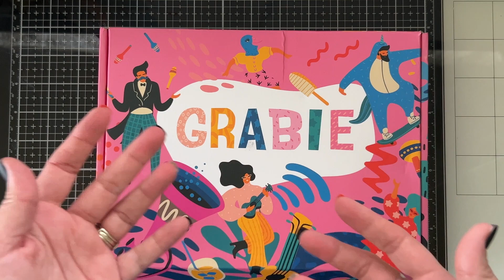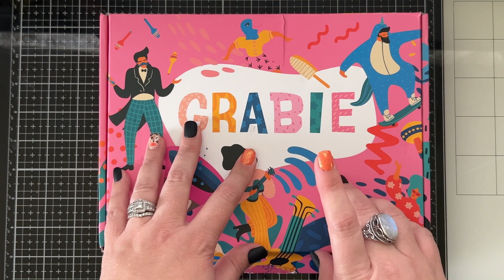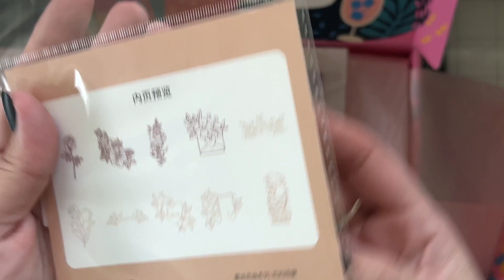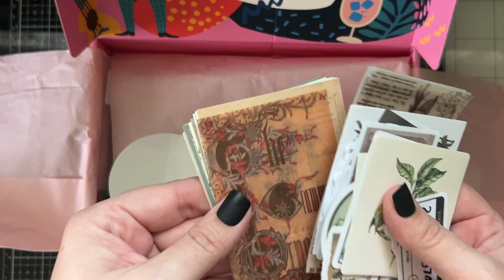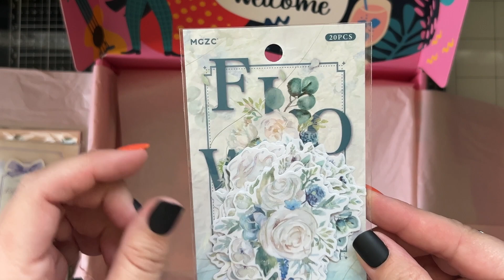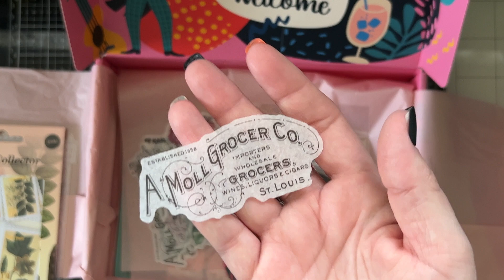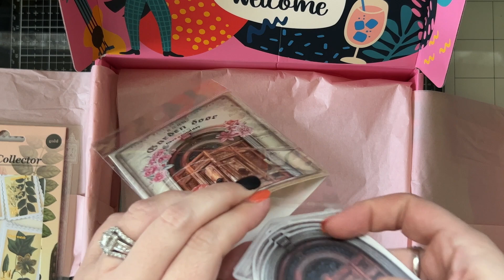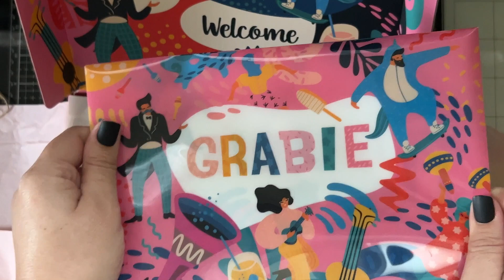💘 UNBOX With Me! Grabie's September Scrabook Box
👉🏽   HEYNQ5

Ebay..

🌟 Live Sales-
7pm eastern on Thursdays

1. Real Name
2. Shipping Address
3. YouTube Name